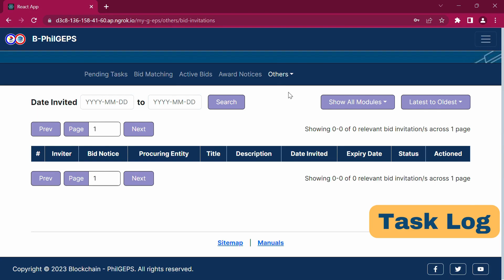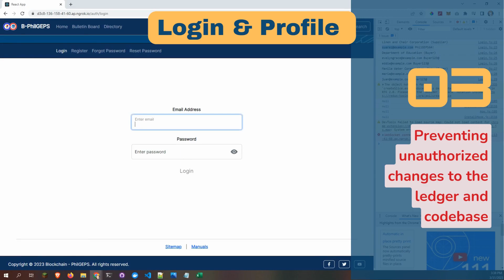AppCon 2022 "Excellence" Award - K++C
AppCon 2022 Participant's Entry Promotional Video.

Team: K++C
School: University of the Philippines - Manila

Entry Overview:
B-PhilGEPS is a government procurement and e-bidding system meant to be a blockchain-based alternative to the traditional PS-PhilGEPS. It is intended to enhance trust and transparency by utilizing the immutable and auditable nature of blockchain technology. The system aims to maintain data integrity by securely storing data on the ledger distributed across a blockchain network, while also preventing unauthorized changes to the ledger and codebase through the use of Hyperledger Fabric's permissioned blockchain framework and decentralized consensus mechanism. (PS-PhilGEPS is the referenced system/